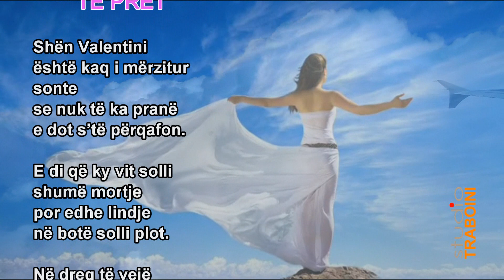SHËN VALENTINI TË PRET 🌹 Poezi nga K. P. Traboini